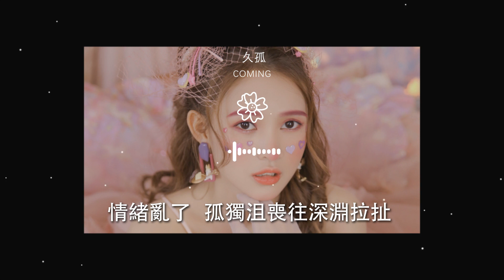Coming - 久孤『每個人經歷不同 又有誰會感同身受』【動態歌詞Lyrics】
久孤

00:01 詞Lyrics:可歆
00:03 曲Music:可歆
00:04 演唱Vocal：Coming
00:06 編曲Arrangement：一號生產車間
00:08 吉他Guitar by:一號生產車間

00:09 和聲 Bvox:卿羅
00:11 混音工程師 Mixed by:王超敏
00:13 母帶工程師 Mastered by:王超敏
00:14 製作人Producer：可歆
00:16 監製 Executive producer:ShaunLu

00:18 OP：達拉霸霸
00:29 每個人經歷不同
00:35 又有誰會感同身受
00:38 黑暗緊緊抓住了我
00:43 像是被喜劇的小丑

00:48 哭泣也以爲在搞笑呢
00:51 誰能看穿我  請你救救我
00:59 僞裝笑着   好像悲傷就不留痕跡了
01:06 假裝快樂   痛在心底深埋腐爛着
01:13 有多少個夜晚問自己活着的意義呢

01:20 告訴自己  一切都會好轉有奇蹟   要快樂活下去
01:36 每個人經歷不同
01:40 又有誰會感同身受
01:44 黑暗緊緊抓住了我
01:50 像是被喜劇的小丑

01:53 哭泣也以爲在搞笑呢
01:57 誰能看穿我  請你救救我
02:04 僞裝笑着   好像悲傷就不留痕跡了
02:12 假裝快樂   痛在心底深埋腐爛着
02:18 有多少個夜晚問自己活着的意義呢

02:26 告訴自己  一切都會好轉有奇蹟   要快樂活下去
02:33 掩飾哭了   問自己到底怎麼了
02:41 情緒亂了   孤獨沮喪往深淵拉扯
02:48 關起自己躲在角落纔不會那麼忐忑
02:55 沒關係呢  我不會痛的

03:02 爲什麼會這麼難過
03:08 昨天明明就想通了
03:10 情緒壓抑   想要得到解脫
03:17 掩飾哭了   問自己到底怎麼了
03:24 情緒亂了   孤獨沮喪往深淵拉扯

03:31 關起自己躲在角落纔不會那麼忐忑
03:40 沒關係呢  我不會痛的